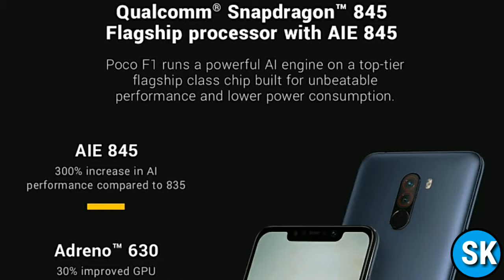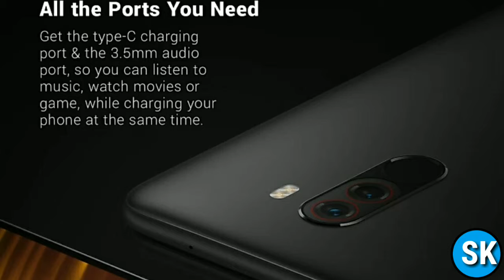Poco F1 || Xiaomi poco F1 phone || poco F1 review in hindi || Xiaomi poco F1 unboxing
Display

6.18-inch

Processor

2.8GHz octa-core

Front Camera

20-megapixel

Resolution

1080x2246 pixels

RAM

6GB

OS

Android 8.1

Storage

64GB

Rear Camera

12-megapixel + 5-megapixel

Battery Capacity

4000mAh

Compare Poco F1 With »

Poco F1 full specifications

GENERAL

Release dateAugust 2018Launched in IndiaYesForm factorTouchscreenDimensions (mm)155.50 x 75.20 x 8.80Weight (g)182.00Battery capacity (mAh)4000Fast chargingQuick Charge 3.0ColoursBlue, Grey

DISPLAY

Screen size (inches)6.18TouchscreenYesResolution1080x2246 pixelsProtection typeGorilla GlassAspect ratio18.7:9

HARDWARE

Processor2.8GHz octa-coreProcessor makeQualcomm Snapdragon 845RAM6GBInternal storage64GBExpandable storageYesExpandable storage typemicroSDExpandable storage up to (GB)256Dedicated microSD slotNo

CAMERA

Rear camera12-megapixel (f/1.9, 1.4-micron) + 5-megapixel (f/2.0, 1.12-micron)Rear flashYesFront camera20-megapixel
SOFTWARE

Operating systemAndroid 8.1SkinMIUI for Poco
CONNECTIVITY

Wi-FiYesGPSYesBluetoothYes, v 5.00InfraredYesUSB Type-CYesHeadphones3.5mmFMYesNumber of SIMs2SIM 1SIM TypeMicro-SIMGSM/CDMAGSM3GYes4G/ LTEYesSupports 4G in India (Band 40)YesSIM 2SIM TypeNano-SIMGSM/CDMAGSM3GYes4G/ LTEYesSupports 4G in India (Band 40)Yes

SENSORS